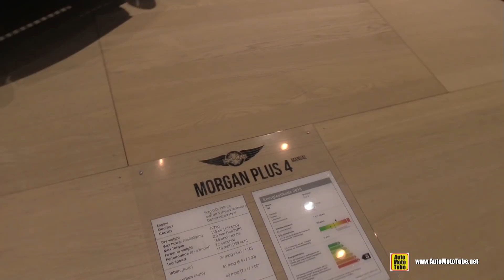2018 Morgan Plus 4 - Exterior and Interior Walkaround - 2018 Geneva Motor Show